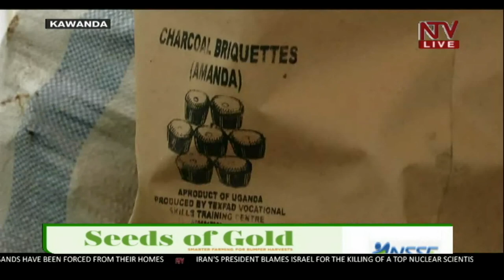SEEDS OF GOLD: The process and activities involved in planting bananas